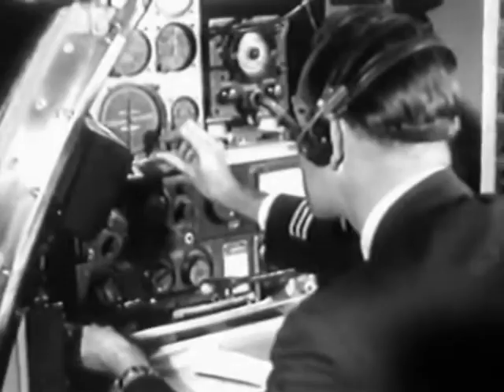Horrors of Spider Island (1960)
Survivors of a plane crash on a remote island find it is covered by spiders. When bitten, the survivors start turning into spiders!

Director: Fritz Böttger | Stars: Harald Maresch, Helga Franck, Alexander D'Arcy, Helga Neuner

Classic Horror Film